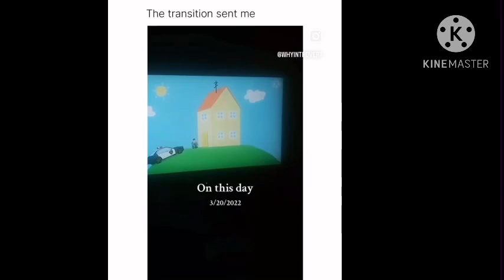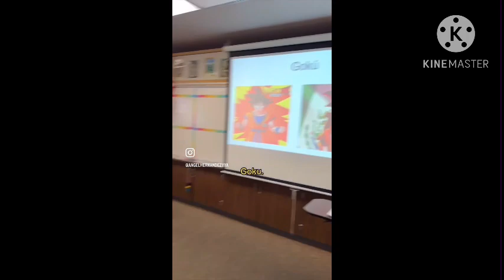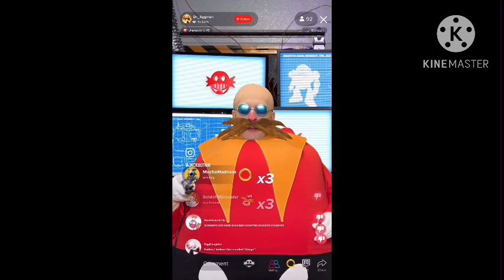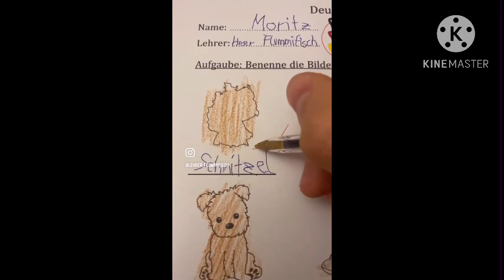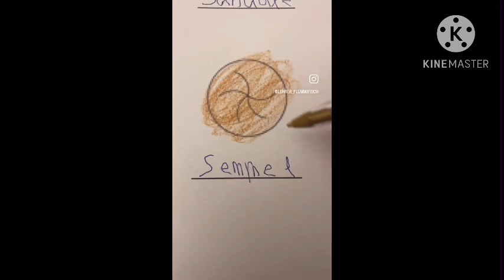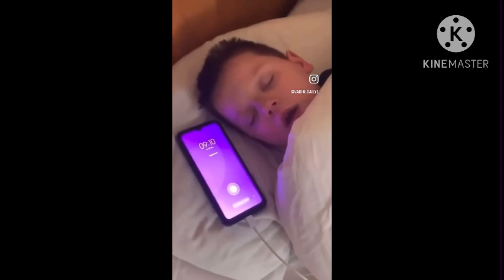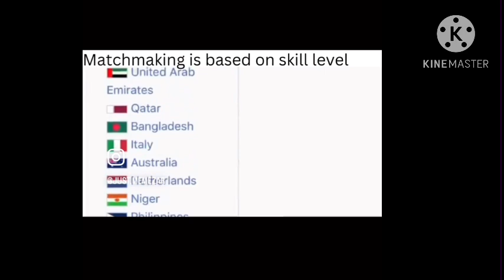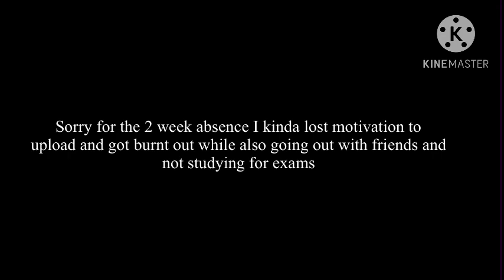9 and a half minutes of Instagram memes I’m renting out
I’m back I guess. How many times I’m gonna say that? The only person I can blame is myself